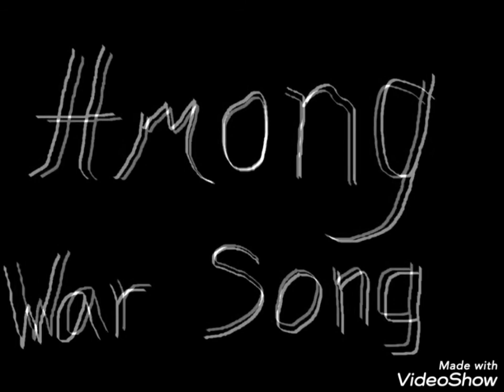Hmong War Song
I don't known the rights to the song. This is just a mix I made.